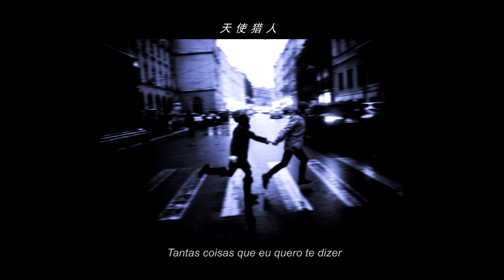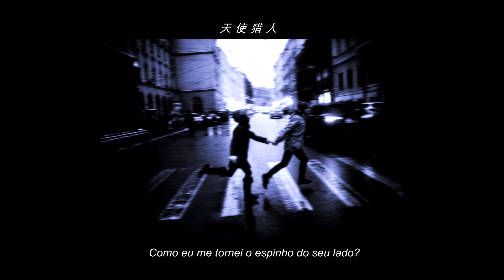cage the elephant - goodbye [legendado]